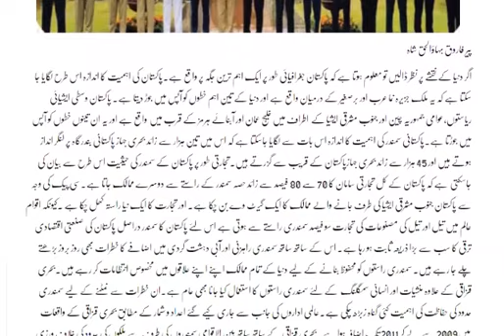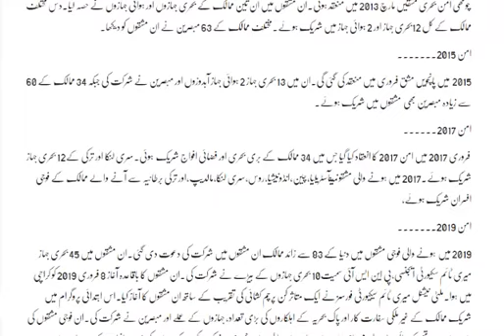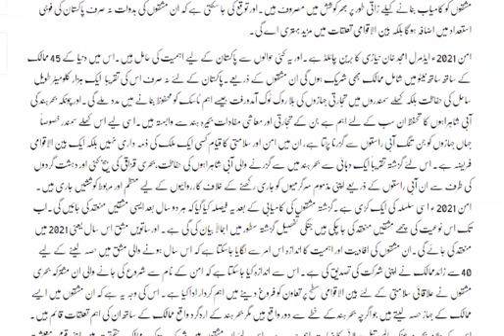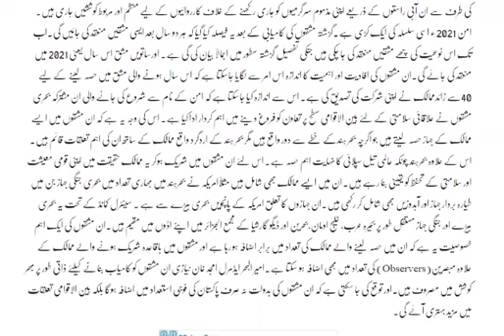Aman February 2021 Multinational Exercises off the Coast of Karachi, Black Sea Fleet, NATO Countries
Aman February 2021 Multinational exercises off the coast of Karachi

Ships of the Black Sea Fleet will take part in the international exercise AMAN 2021 in the Pakistani port of Karachi. Representatives of more than 30 countries have confirmed their participation in it, about ten of which use their own ship composition.
Among them, in particular, representatives of the United States Navy, the Royal Navy of Great Britain, the Chinese Navy, the Japanese Maritime Self-Defense Forces, the Turkish Navy, the Philippines, Sri Lanka, Indonesia, as well as the Royal Malaysian Navy. Ships of the Russian and NATO naval forces will take part in a joint exercise for the first time since the Bold Monarch 2011 exercise, held off the coast of Spain.
The goal of the AMAN 2021 exercise is to strengthen and develop military cooperation between the participating countries in the interests of security and stability at sea, as well as the exchange of experience between naval sailors in countering the threats of sea piracy in areas of intensive shipping.